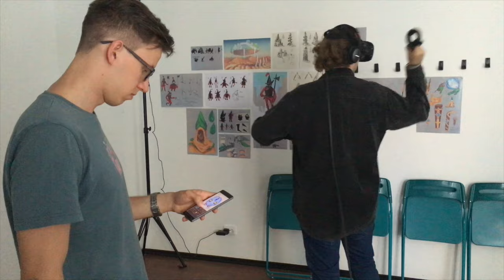Aerophyte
Aerophyte Greenlight Trailer by VR Hack